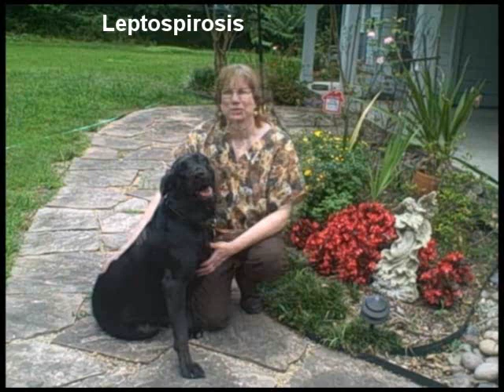What the Heck is Leptospirosis?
Leptospirosis is a bacterial disease that can affect humans and dogs, vaccinations can help prevent this disease